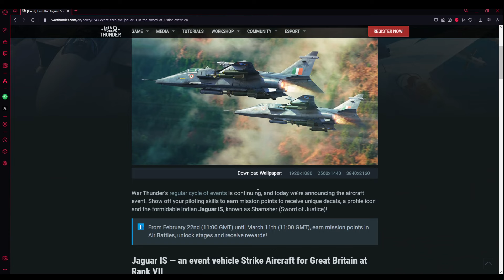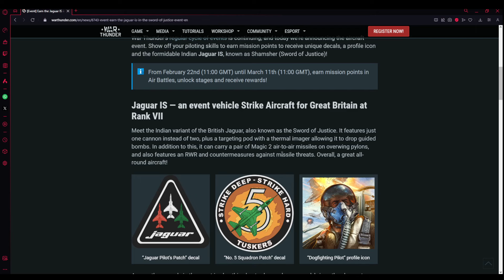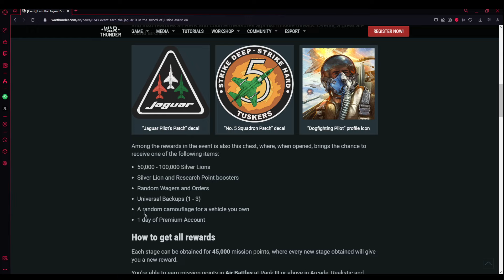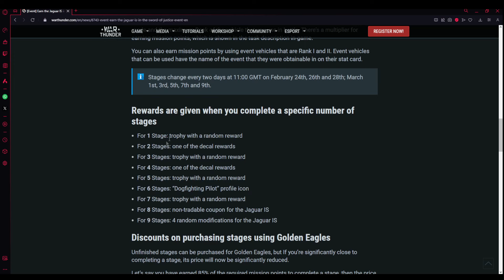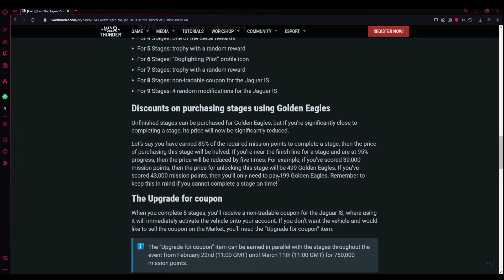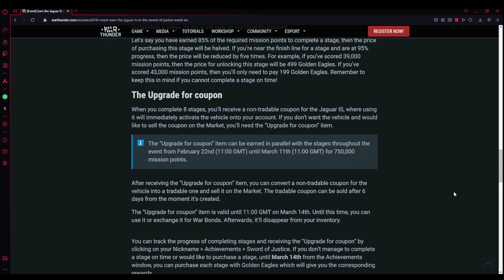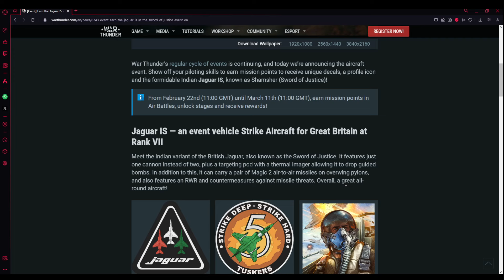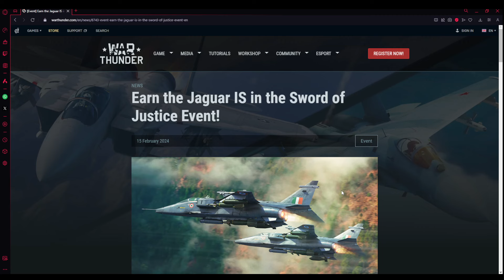JAGUAR IS ✅PRÓXIMO VEHÍCULO DE EVENTO " the Sword of Justice "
MI CÓDIGO  DE Star Citizen :  STAR-2MC2-QLYJ